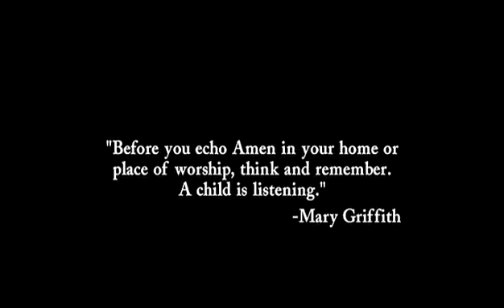Prayers for bobby "Mary hugs boy from crowd" (ending)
සමරිසි වේවා විශමරිසි වේවා පවුල තුළින් බිහි වෙන හැමෝම අපේම දරුවන්ය. Mary Griffith නම් අම්මා තම පුතුට සිදු අසාධාරණ වෙනුවෙන් තම පුතු මෙන් දුක් විඳින ප්‍රශ්න රාසියකට මුහුණ දේන ඒ අහිංසක ආත්ම වෙනුවෙන් තම පවුල සමඟින් Pride පෙළපාලියට පෙනී සිටිමින්. (සත්‍ය සිදුවීමකී)

මේරි ග්‍රිෆිත් නැත්නම් බොබීගෙ අම්මා සමරිසිභාවය කියන්නෙ ඇත්තටම මොකද්ද කියල හොයන්න පටන්ගන්නෙ බොබීගෙ මරණයත් එක්ක. ඇයට ඕන වෙනව ඇත්තටම ඇයගෙ පුතා අපායට ගියාද කියල දැනගන්න. ඇය පල්ලි ගානෙ ඇවිදිනවා. එක දවසක් ඇයට අහම්බෙන් දැනගන්න ලැබෙනව සමරිසි අයව පිළිගන්න, ඔවුන්ගේ යාඥාවලට සවන්දෙන පල්ලියක් ගැන. ඇය එහි යනවා. පල්ලියේ ෆාදර් සමග වාද කරනවා. ඇයට කටපාඩම් වෙලා තියෙන බයිබලයෙ පාඨයන් සියල්ල ප්‍රශ්න කරනව. ඇයට ලැබෙනවා නිවැරදි පිළිතුරක්. බයිබලය කියන්නෙ දෙවියන් වහන්සේ නෙවෙයි. දෙවියන් වහන්සේ විසින් දේශනා කරන්න ඇති කියල හිතාගෙන ලියල තියෙන දාර්ශනික කෘතියක්. ඇයට සමරිසිභාවය ගැන වෙන අර්ථකරන ලැබෙනවා. ඇය තේරුම් ගන්නවා ඇයගේ ආදරණිය බොබී නිවැරදි කෙනෙක් කියලා. බොබීගෙ ආත්මය සුවපත් කරන්න ඇයට ඕන. ඒ වෙනුවෙන් ඇය හඬනගන්න පටන්ගන්නවා. ඇමෙරිකාවේ සමරිසි අයිතිවාසිකම් වෙනුවෙන් සටන් කරන ව්‍යාපාරයට ඇයගෙ සහයෝගය ලබාදෙමින්. ජීවිතය අපායක් කරගන්නෙ නැතුව, තමන්ගෙ පුතා වගේ ලක්ෂ සංඛ්‍යාත පුතාලා දුවලා වෙනුවෙන් ලෝකයක් එක්ක සටන් කරන්න ඇය පාරට බහිනව. ඇය දකිනවා තමන් වගේම තවත් අම්මල තාත්තාලා තමන්ගෙ දරුවන්ගෙ මානව අයිතිවාසිකම් වෙනුවෙන් පෙනී සිටින හැටි. එක දවසක් උදාවෙනව, ලෝකයේ සමරිසි ඉතිහාසය ලෙයින් කඳුලින් පිරිච්ච ඉතිහාසයක් වුණත්, වොල්නට් ග්‍රීක් නගර කවුන්සලයට එදා මහ පිරිසක් රැස්වෙලා හිටිය. ඒ සජීවිව රූපවාහිනියෙ පවා විකාශනය වන සමරිසි අයගේ අයිතිවාසිකම් ගැන කතා කරන සමුළුවක්. බොබී වෙනුවෙන්, ලෝකය පුරා විසිරී සිටින, තමන්ගෙ හදවතට දැනෙන ආදරය වෙනුවෙන් හඩන, වැළපෙන, ගුට්කන, දූෂණය වෙන, හිරබත් කන, මරා දැමෙන ලක්ෂ සංඛ්‍යාත සමරිසියන් වෙනුවෙන් ඇය කතා කරනවා.
“මගේ පුතේ උඹ වැටිලා ඉන්නේ අපායක. සමලිංගිකත්වය නැමැති නරා වළක. හැබැයි උඹට ඕන නම් ඔය ලෙඩේ සුව කරගන්න පුළුවන්. දෙවියන් වහන්සේ උඹට උදවු කරාවි නැවත සාමාන්‍ය මනුෂ්‍යයෙකු වෙන්නට. බොබී සමරිසියෙකු යැයි දැනගත්තාම මම ඔහුට කිවුවෙ එහෙම. ඔහු සමරිසියෙකු යැයි ඔහුට දැනෙන බව පැවසුවාම ඔහු සුව කරගන්න මම කරන්න පුළුවන් හැමදේම කළා. ඒ්ත් මීට මාස 08 කට උඩදී මගේ පුතා පාළමකින් පහළට පැනලා ජීවිතය නැතිකරගත්තා. .

ඔහු වෙනුවෙන් කළ සෑම දෙයකින්ම පසු අද මම සිතන්නේ මම විසින් ඔහුට කියපු, කරපු සෑම දෙයක්ම පිළිබඳව කලින් සිතුවා නම් කියායි. ඔහු ඔහුගේ ආත්මයම මා හමුවේ දිගහරිද්දී ඔහුට සවන් දුන්නා නම් කියායි. බොබීගේ ආශාව වුණේ ලේඛකයෙකු වෙන්න. ඒ සඳහාම පිහිටපු අහිංසක හදවතක් සහ පිරුණු කරුණාවක් ඔහුට තිබුණා. ඒත් ඔහුගේ හදවත තේරුම්ගන්න තරම් දැනුමක් අපට තිබුණෙ නෑ. රෝද 18කටත් වඩා දිග ට්‍රක් රථයක් ඔහුගේ සිරුර චප්පකරගෙන ගියාටත් පසුව තමයි මම තේරුම්ගන්නෙ සමරිසියන් කියන්නෙ කවුද කියලා. බොබී මෙන්ම තවත් දරුවන් බොහෝ ප්‍රමාණයකගේ දෙමව්පියන් වශයෙන් ඔබගෙන් යමක් ඉල්ලා සිටිනවා. ඔබ විසින් කතා කරන සෑම අපහාසාත්මක වචනයක්ම, ඔබ විසින් ඔවුන් වෙත දමා හෙළන සෑම අප්‍රසන්න බැල්මක් මගින්ම සිදුවන්නේ ඔවුන් වෙනුවෙන් දෙවියන් වහන්සේ විසින් කරන ආදරණීය යාඥාව ඔවුන්ගෙන් දුර ඈතට යාමයි. සමරිසිභාවය යන වචනයට ඔබ තුළ ඇති වෛරය, බය හා නොසලකාහැරීම දෙවියන් වහන්සේගේ ප්‍රේම යාඥාව නිහඬ කරවාවි. එම නිසා ඔබගේ යාඥාවට පෙර සිතන්න. මතක තබාගන්න. ඔබගේ දරුවා සියල්ල අසමින් සිටිනවා.”

Prayers for Bobby: A Mother's Coming to Terms with the Suicide of Her Gay Son, යන නමින් මෙම සත්‍ය කතාව පදනම් කරගෙන Leroy F. Aarons විසින් නව කතාවක් ලියනවා. මෙම කතාව පදනම් කරගෙන 2009 වර්ෂයේදී “බොබී වෙනුවෙන් යාඥාවන් ” (Prayers for Bobby) චිත්‍රපටය නිර්මාණ වෙනවා. ප්‍රයිම් ටයිම් එමී සම්මානයට, ග්ලෑඩ් මීඩියා සම්මාන ඇතුළු සම්මාන ගණනකට නිර්දේශවන මෙම චිත්‍රපටය අවසානයේ සම්මානනීය චිත්‍රපයටක් වෙනව. චිත්‍රපටයේ එන “ A child is Listening” නම් මේරි ග්‍රිෆිත්ගේ හැඟීම්බර කතාව ලොව පුරා ජනප්‍රිය වෙනවා. හැබැයි අදටත් ලෝකය පුරා බොබීගෙ කතාන්දරය එහෙමමයි. බොබී වගේ ලක්ෂ සංඛ්‍යාත සමරිසි ප්‍රජාවක් ඔ‍බගේ පිළිගැනීම, ආදරය හා උපේක්ෂාව ලැබෙනකම් බලාගෙන ඉන්නව. ශ්‍රී ලංකාවෙත් ලක්ෂ සංඛ්‍යාවක් සමරිසියන් බලාගෙන ඉන්නව අද දවසෙ ඔයාලා වගේම ආදරය විදින්න. විවාහ වෙන්න. පවුල් ජිවිත ගත කරන්න. ඒ එක්කම වැලන්ටයින් සමරන්න. ආදරෙන්. ඔබේ දරුවාට, ඔබේ සහෝදරයාට හෝ සහෝදරියට, මිතුරාට සවන්දෙන්න. ඔවුන් ඔබට සවන්දෙමින් සිටිනව.

- -තුෂාර මනෝජ්